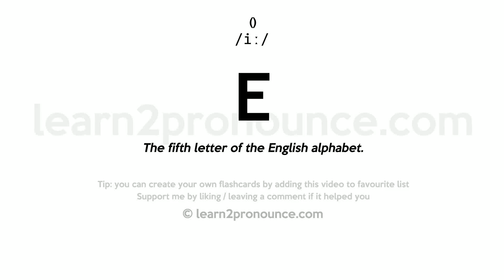Pronunciation of E | Definition of E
E pronunciation | How to pronounce E in English?
/iː/
Meaning of E | What is E?
(1) The fifth letter of the English alphabet. (2) E is the third tone of the model diatonic scale. E/  (E flat) is a tone which is intermediate between D and E. (3) (pl. ) of Notopodium
What is E | E meaning and definition?